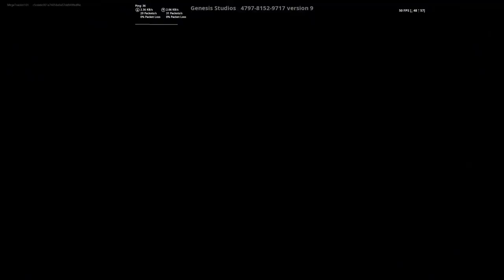Fracture: Reshaped (THIS REMAKE IS SO CRAZY) Made by Genesis Studios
I clipped this while me and jp were playing it so that’s why there is no beginning